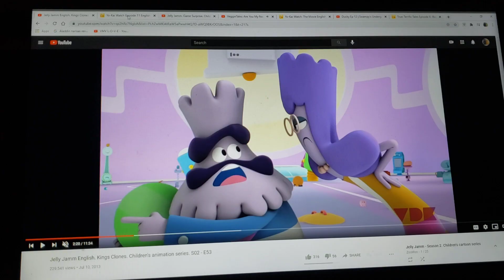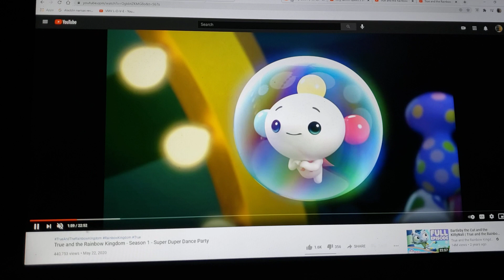The Kings Must Be Crazy Part 6 Everybody Congratulates the Kings/I Can Be Your Friend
cast appearance
junior asparagus-nate Adams (yo-kai watch)
mom asparagus-lily Adams (yo-kai watch)
dad asparagus-aaron Adams (yo-kai watch)
bob the Tomato-tom (talking friends)
Larry the cucumber-ben (talking friends)
scooter carrot-swampy (where's my water?: swampy's underground adventures)
jimmy gourd-rainbow King (true and the rainbow kingdom)
Jerry gourd-king (jelly jamm)

clips/years/companies
talking friends (multipli-kitty, angry parrots, shake that tail & tom after tom; @2012 disney)
veggietales (are you my neighbor?; @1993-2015 big idea)
true and the rainbow kingdom (wishing heart hollow, the living sea, rock critter prince, super duper dance party, zip zap zoom, zappy cling & winter wishes; @2017- guru studio)
jelly jamm (the man that could be king, kings clones, game surprise, queen's birthday & back up; @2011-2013 vodka capital)
where's my water?: swampy's underground adventures (troubled waters, ducky, boiling point & under pressure; @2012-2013 disney)
yo-kai watch (yo-kai snenp & the spooky intersection; @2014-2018 olm inc/tv Tokyo)